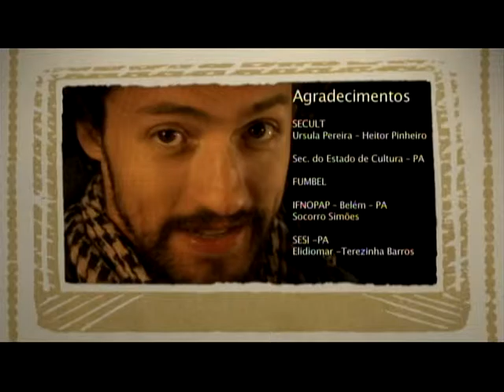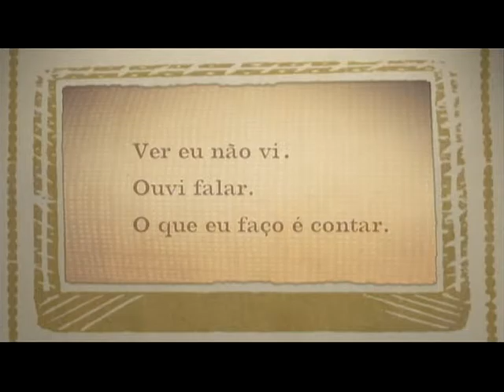Vou te contar 2008 | Ep. 14: Dá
Vítima de naufrágio, sem sobreviver, vê-se preso em terras estrangeiras. Revoltado com essa situação, passa a atacar passantes em estradas desertas, dando tapas nos transeuntes, agredindo-os fisicamente. Em geral, ele não é visto. Mas em alguns casos é descrito como um homem muito alto, com ou sem cabeça, e outras como um menino, que mesmo assim dá pancadas.